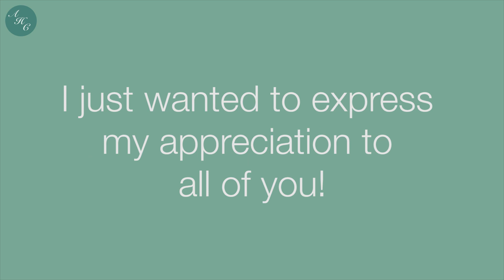Tiramisu Cake for 1000 subscribers milestone!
This video is made as my token of appreciation to all of my viewers and subscribers who are supporting me achieving this 1000 subscribers milestone.

As a small celebration of the 1000 subscribers milestone, I made a Tiramisu cake. As the meaning suggested, I was cheered up by everyone and achieved the 1000 subscribers milestone! Hope you continue your support to my channel and let’s enjoy watching, cooking and eating together!

Thank you for your support and I appreciate your continued support on my channel!